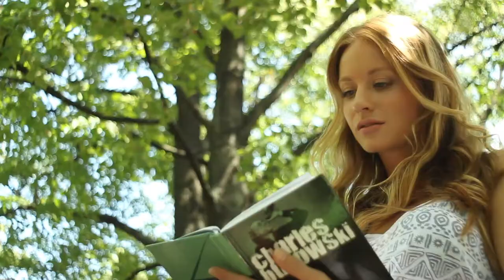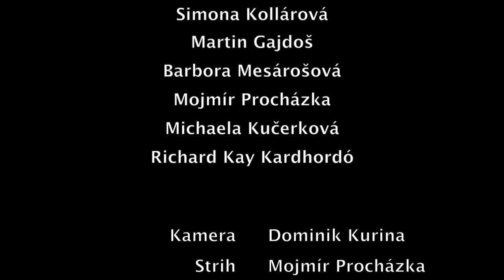Casting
This is my short story about love. I want to do something without words. Something what is understandable for everyone in everywhere. Its about serendipity and coincidence. Music was made by very talented composer Franto Kormaňák. Hope you enjoy it.